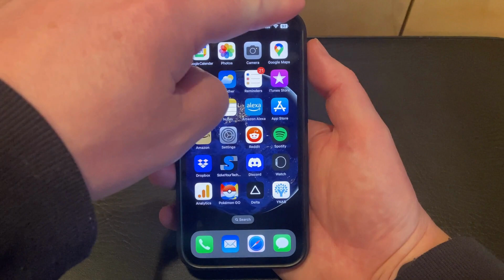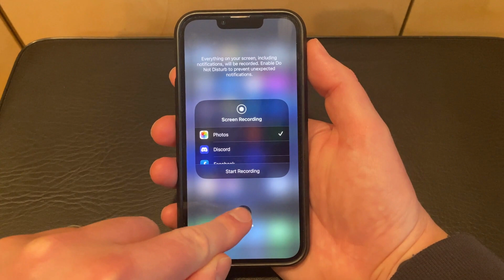How to Screen Record with Sound on iPhone 13 - Step by Step Tutorial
Are you looking to create a tutorial video, a gaming review, or perhaps record an important business presentation on your iPhone 13? Whatever the reason may be, screen recording with sound on your iPhone 13 is a useful tool to have at your fingertips. In this article, we'll guide you through the simple process of screen recording with sound on your iPhone 13.

First and foremost, you'll need to ensure that your iPhone 13 is updated to the latest operating system. This is important because older versions of iOS may not support all of the screen recording features available on the iPhone 13.

Once your iPhone 13 is updated to the latest iOS, you can start the screen recording process by following these simple steps:

1. Open the Control Center on your iPhone 13 by swiping down from the top-right corner of the screen.
2. Look for the Screen Recording icon in the Control Center. If you can't find it, you may need to add it to the Control Center by going to Settings - Control Center - and adding Screen Recording.
3. Press and hold the Screen Recording icon until you see the Screen Recording options.
4. Select the Microphone Audio option to ensure that sound is recorded during the screen recording process.
5. Tap Start Recording and wait for the three-second countdown.
Once the countdown is complete, your iPhone 13 will start recording the screen and any sound that is playing on your device.

To stop the screen recording, simply tap the red recording indicator in the top left corner of the screen, or return to the Control Center and tap the Screen Recording icon again.

It's important to note that while screen recording with sound on your iPhone 13 is a useful feature, it's also important to respect the privacy of others. Be sure to obtain permission before recording any video calls, presentations, or conversations.

In conclusion, screen recording with sound on your iPhone 13 is a simple and useful tool that can be used for a variety of purposes. Whether you're creating a tutorial video, recording a business presentation, or just capturing a memorable moment on your device, following these simple steps will ensure that you're able to record your iPhone 13 screen with sound effortlessly.

To find out more about how to screen record with sound on iPhone 13, you can read the full article

00:00 Introduction
00:34 How to Screen Record with Sound on iPhone 13
01:29 Outro